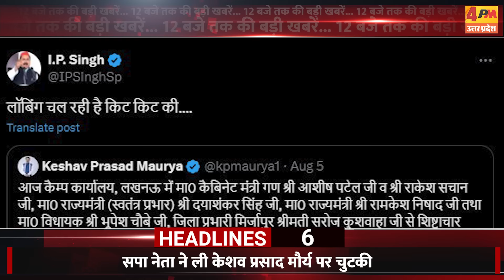7 AUGUST 2024 ॥ Breaking News ॥ Top 10 Headlines